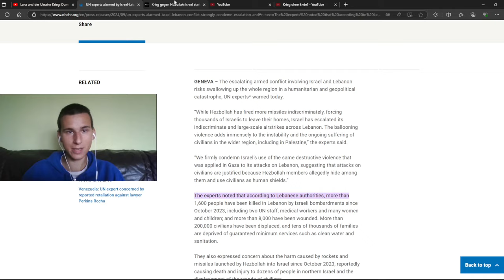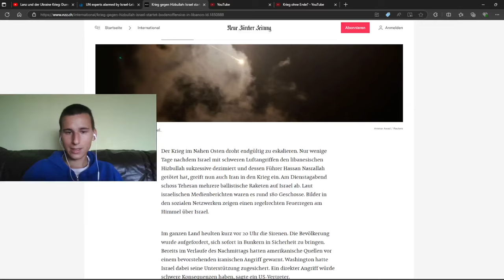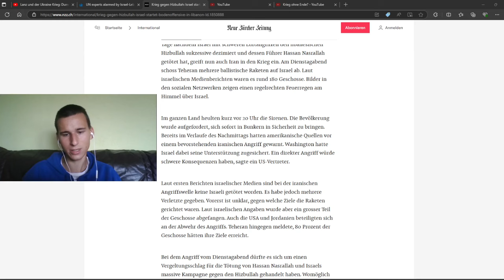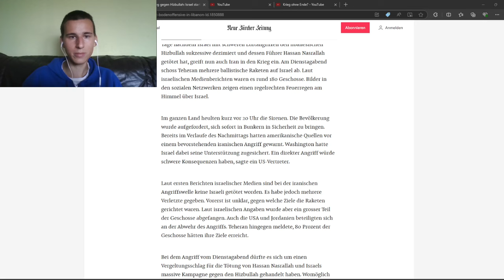Der Iran beschießt Israel mit Raketen, Israel droht mit Vergeltung